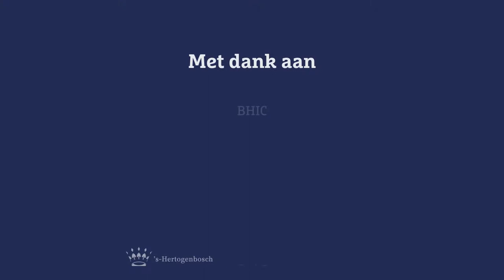Onderduikers in de Tweede Wereldoorlog | Kloosterhotel de Soete Moeder | Ingrid van Rooij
In de kapel van dit klooster zaten tijdens de Tweede Wereldoorlog onderduikers. Haal het monument bij je in huis op